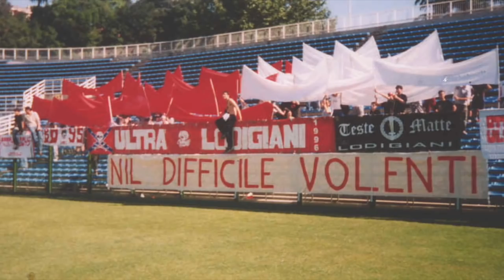LODIGIANI: la terza squadra della Capitale. L'universo parallelo del calcio a ROMA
In un nostro precedente appuntamento abbiamo raccontato la storia dell'US Milanese, quella che a tutti gli effetti può essere storicamente ricordata come la terza squadra di Milano, vicina allo Scudetto e formalmente campione d'Italia quando l'Ambrosiana, società in cui erano confluiti i gloriosi scacchi bianconeri assieme all'Inter, aveva vinto il titolo. A Roma invece c'è un'esperienza molto più recente, ricordata da tutti gli appassionati di calcio della Capitale, arrivata a giocarsi importanti partite di Coppa Italia e soprattutto a un passo dalla Serie B, lanciando peraltro una grande quantità di giovani di talento. Stiamo parlando della terza squadra della Capitale. La Lodigiani, l'universo parallelo del calcio a Roma.

Attorno alla galassia calcistica di Lazio e Roma nella Capitale ci sono state diverse squadre minori che si sono anche affacciate sul palcoscenico della Serie C: basti pensare solo per citarne alcune all'Almas del presidente Aldo Tarascio, al Banco di Roma della stessa famiglia del club di basket campione d'Europa e di fatto mai retrocesso nella sua storia, o anche all'Ostia Mare, rappresentante del litorale. Ma una storia speciale è sicuramente quella della Lodigiani, capace per anni di imporsi come terza squadra di Roma a tutti gli effetti, arrivando anche a un passo dalla Serie B.

Video: Videvo